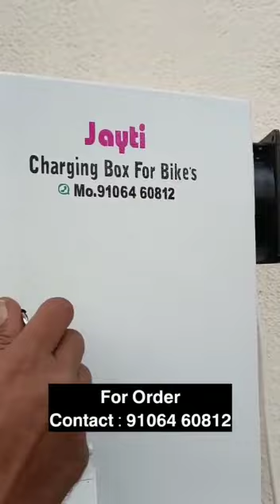Ola Bike Charging Box